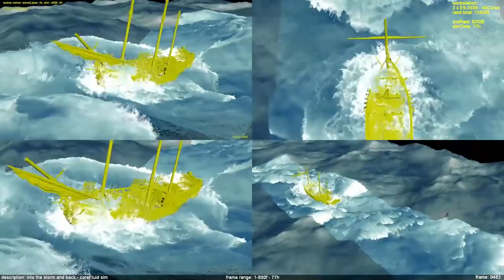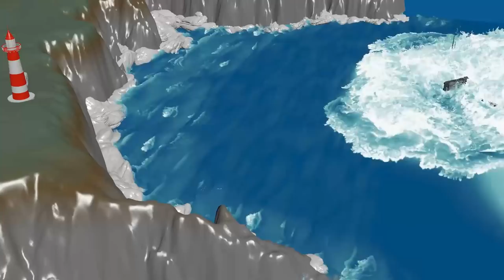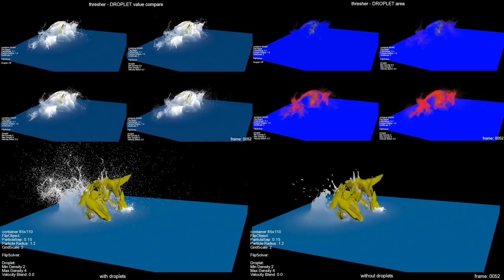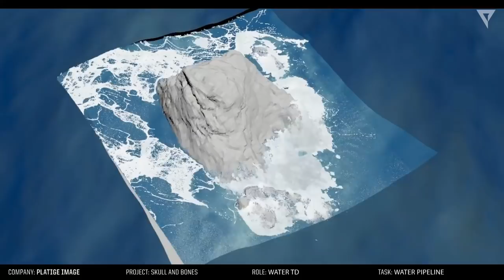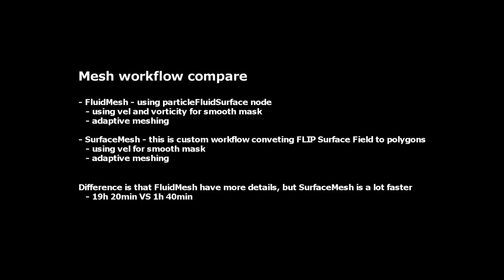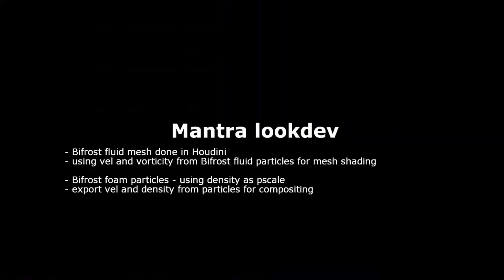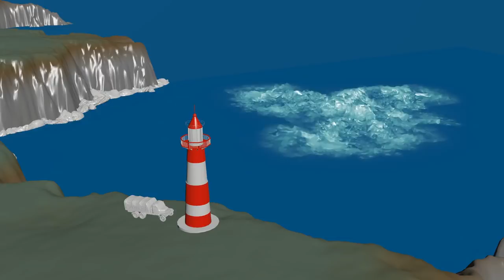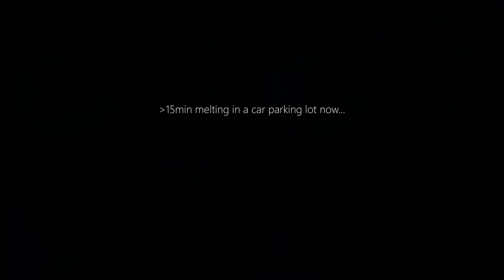On the Road with Igor Zanic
After some time communicating with Igor via skype only, I had the opportunity to make a short trip to Serbia this past June and met up with Zanic in person. This was part of our conversation - hopefully one day, we can do that next recording after some pelinkovac ;-)